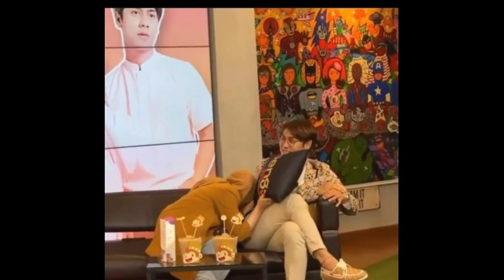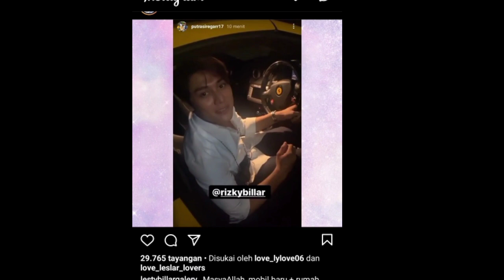Coming soon leslar bakal adu acting lagi di acara ini ??? Begini Reaction kakak soal Dede dan Arfan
lesti rizky billar#leslar